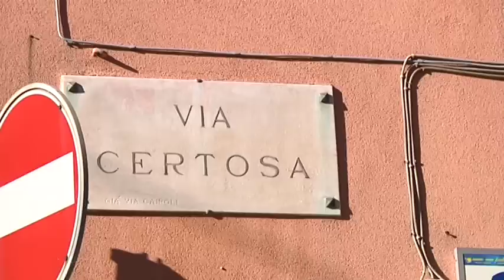Genova, violenza e risse: due feriti gravi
- emergenza criminalità nel ponente genovese